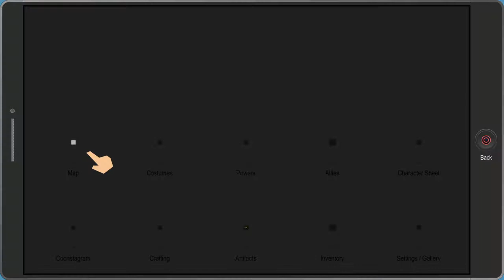South Park™: The Fractured But Whole™_20171203195307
Spontaneous bootay